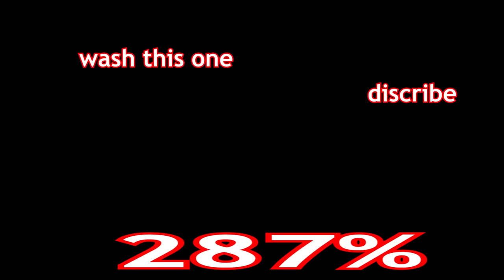grimace shake in gorilla tag 🍼🟪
grimace shake im scared

thx forwatch

with: @grimace